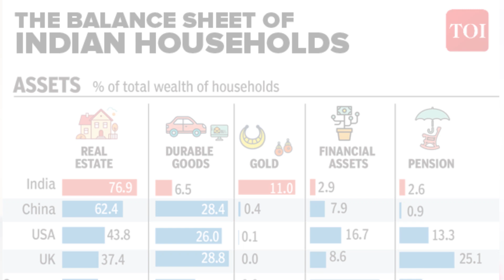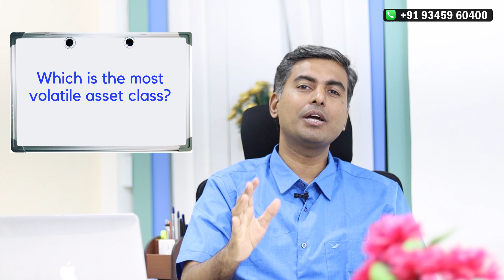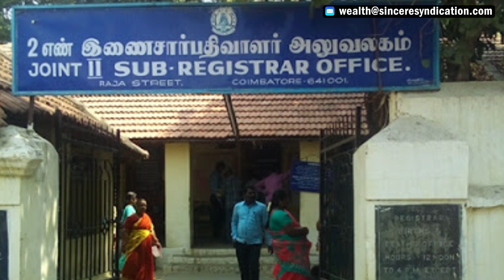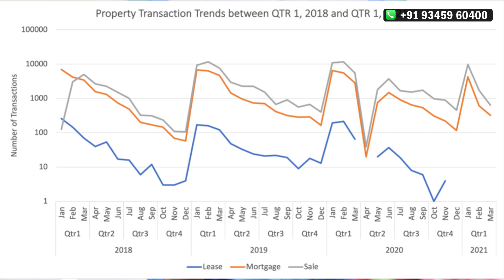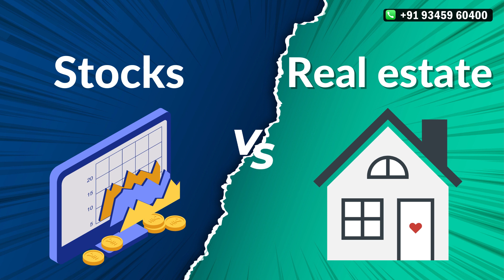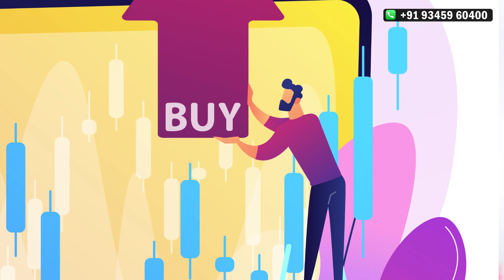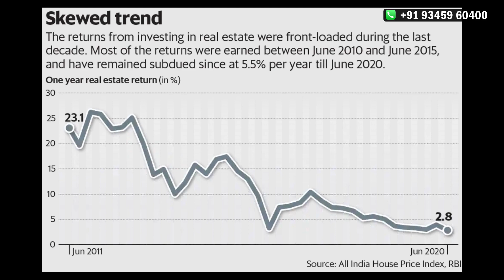Stocks vs Real Estate ! இவை இரண்டில் பாதுகாப்பற்ற முதலீடு எது?